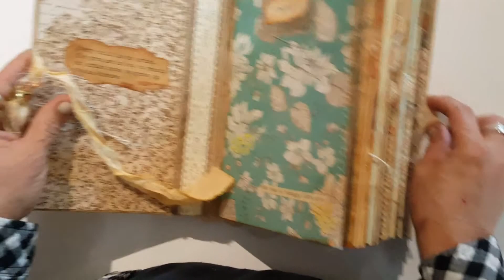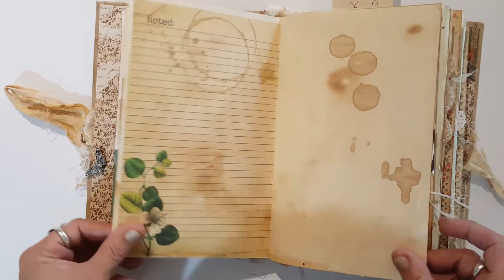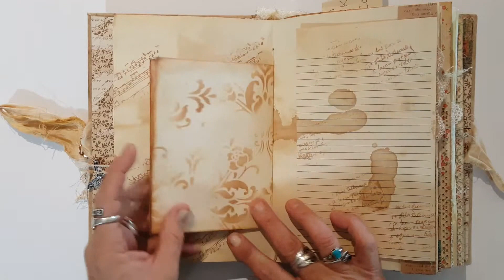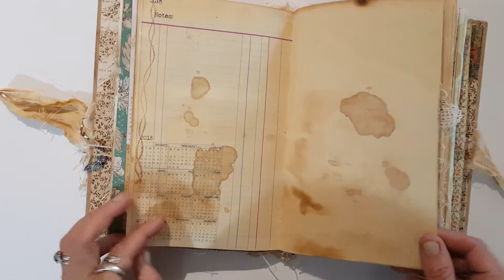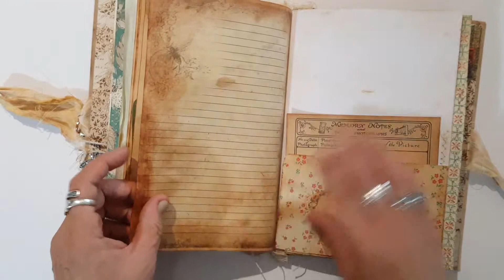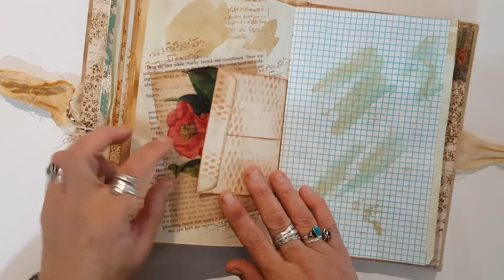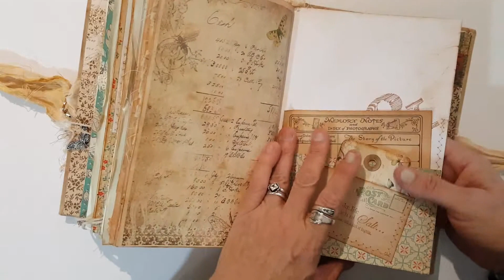Water stained Vintage style photo junk Journal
It's 5 3/4 X 8 3/4 with a  1 1/2" spine hard cover with  about 164pg. with 3 singatured

my etsy shop
shopheader-name